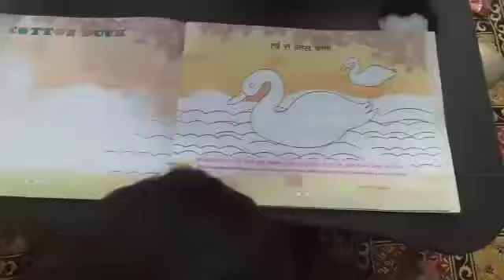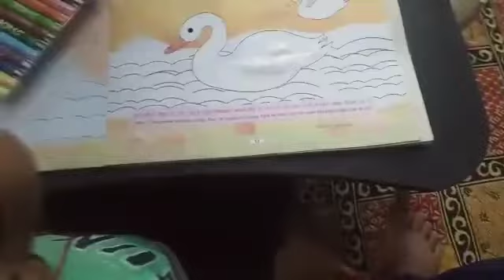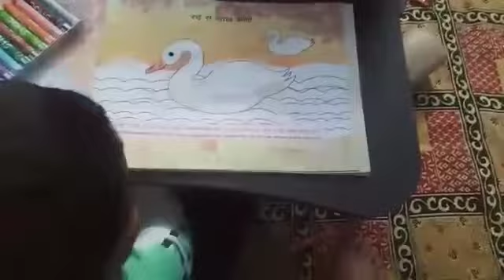July 24, 2022(4)